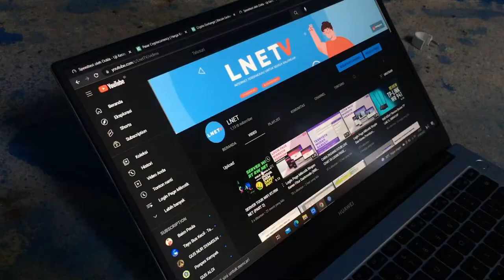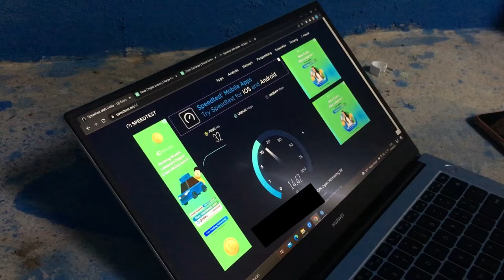Nembak Wifi Point To Point Ke Client, Malah Error Semua 1 Server‼️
Beberapa waktu lalu kita mau nambah titik untuk vocheran hotspot. Untuk penyebarannya menggunakan PTP atau point to point.

Untuk PTPnya kita pake Mikrotik SXTSq 5ac 2 buah. Untuk Server dan untuk Client.

Instalasasinya hampir 3 hari kita bolah-balik gak bisa-bisa. Malah error ke server. Ternyata, masalahnya adalah.